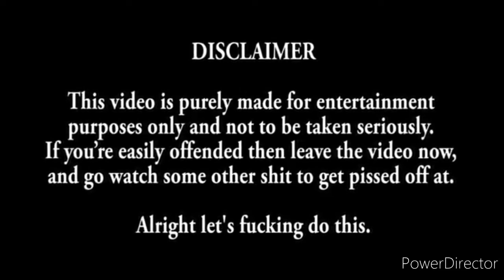PW Hustle/Hamin Media Group Funny Moments Part 16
I Told That It'll Be Back!!! The Funniest From The Cast Of Characters On Hamin Media, The HTM Podcast Network, The Rational Rage Network And Of Course The PWHustle.

With The Original Hustle Channel Getting Terminated And Certain Content Being Taken Down, I Couldn't Get Some Of The Clips That I REALLY Wanted To Put In This Part. Hope You Guys Still Enjoy The Video!!